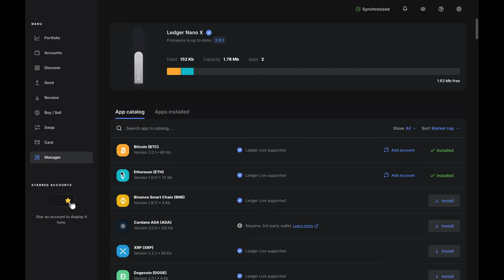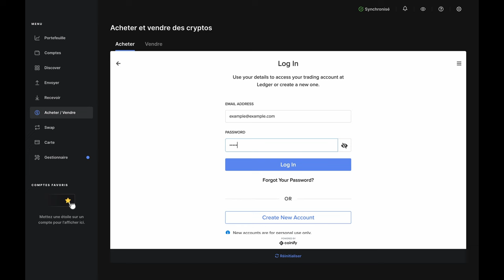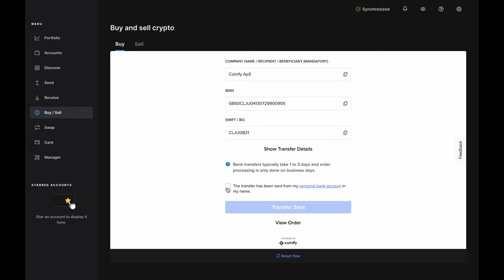How to Buy Crypto through Ledger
In this video, we'll show you how to buy crypto for the first time using Ledger Live and your Ledger device. That way, you can carry on your crypto journey with maximal security.